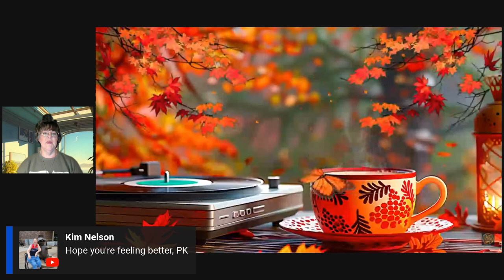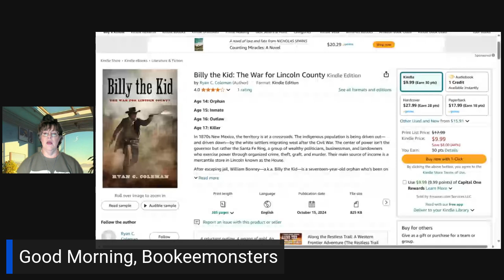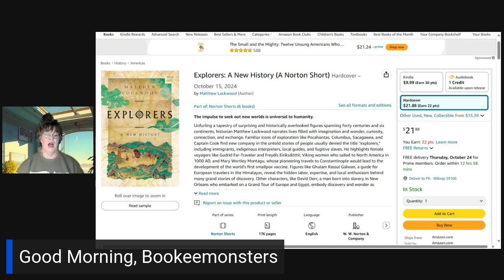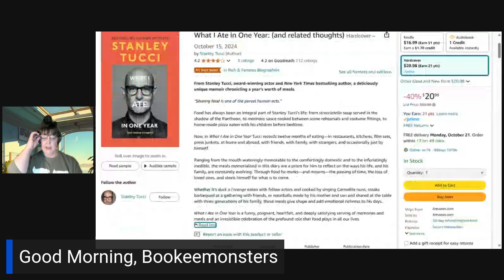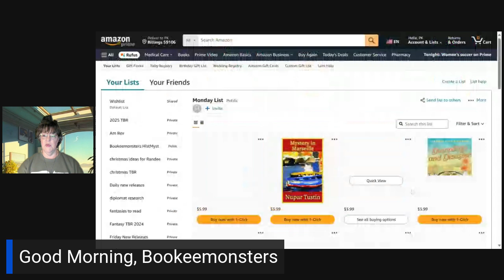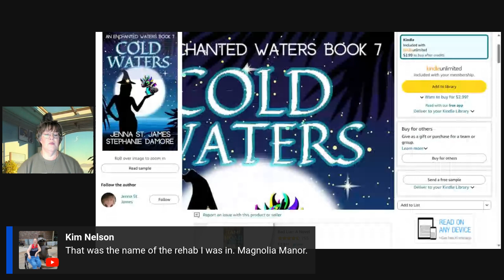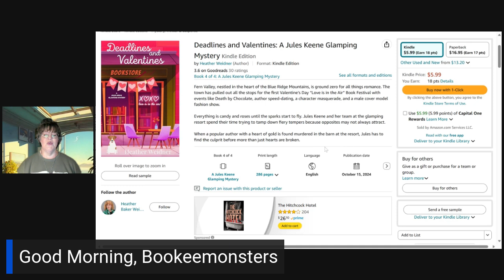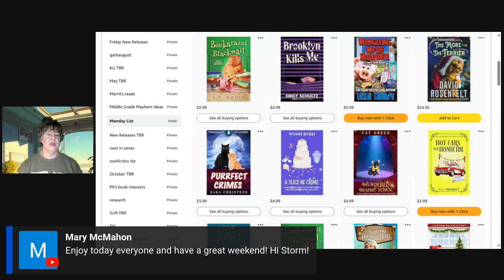Bookeemonsters This Week's New Releases - TGIF! - Friday, October 18, 2024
Welcome to Bookeemonsters, where new releases are uncovered and celebrated, genre by genre, every weekday! 📚💫 Boldly going where no reader should go before coffee...

TGIF! - Free-Form Friday

Bookeemonsters is for book lovers seeking to explore the latest releases across a spectrum of genres. Whether you're in the mood for a light-hearted puzzle, a heart-pounding mystery, a love story, an escape to fantastical realms, or a dive into the diverse world of literature, we've got you covered.

 🔖 Our Weekday Schedule:

• Cozy Mystery Monday: Ease into your week with the charm and wit of cozy mysteries. Discover small towns with big secrets and amateur sleuths with knack for solving crimes. Perfect for those who love their mysteries with less gore and more fun.

• Mysteries and Thrillers Tuesday: Turn the suspense up a notch. From psychological thrillers that delve deep into the human criminal psyche to fast-paced mysteries that keep you guessing,

• Romance Wednesday: Midweek is all about love. Whether you're into contemporary, historical, paranormal, or anything in between, check out the love stories that make your heart flutter.

• Fantasy and Science Fiction Thursday: Dive into new releases in fantasy and science fiction. Discover epic quests, magical worlds, futuristic societies, and interstellar adventures to whisk you away from the mundane.

• Free-Form Friday: We wrap up the workweek with a mix of everything that's left. Fridays are our wild card.

📖 Why Join the Bookeemonsters Community?

 • Daily Book Revelations: Stay ahead of the game with daily updates on the newest literary releases. Your never-ending reading list needs more always.

• Genre Exploration: Our daily theme-based approach means you're always finding something new to match your mood or expand your horizons.

• Passionate Book Community: Connect with fellow Bookeemonsters who share your passion. Engage, share recommendations, and perhaps discover your next favorite book.